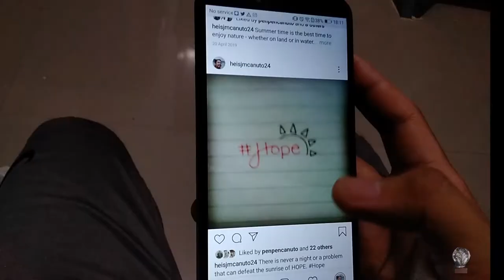Lakas at Pag asa sa Panahon ng Pandemya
Pelikula ni John Myles Canuto